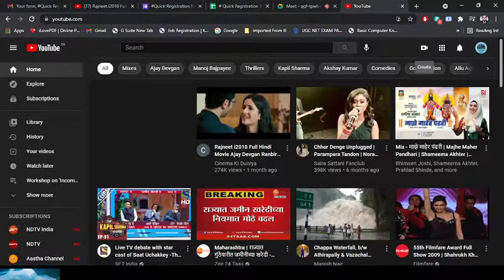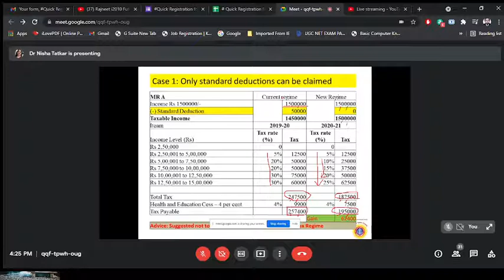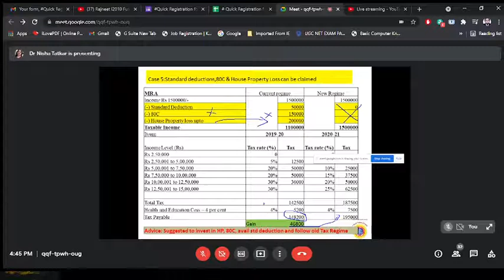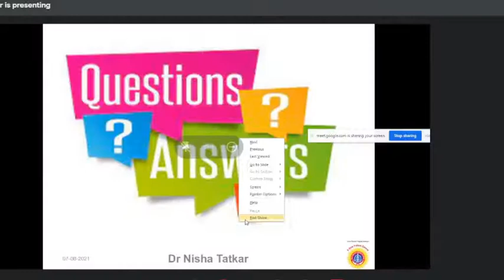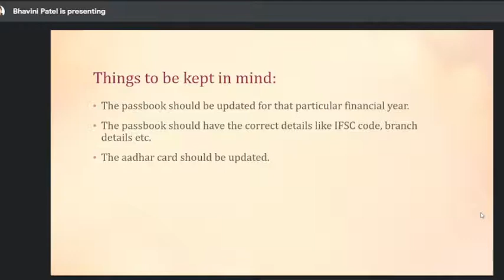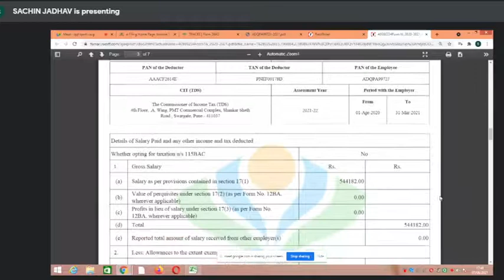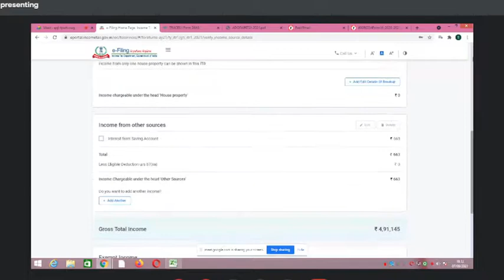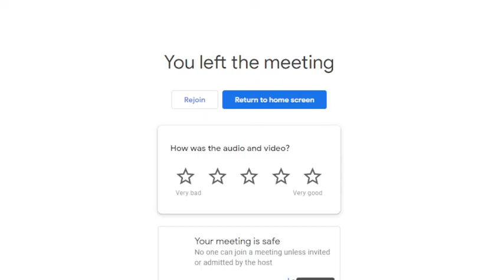Day 1 Workshop on e-filing of ITR